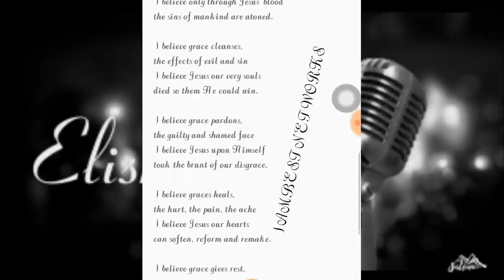I Believe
Elisha Jnr is here with this short but inspiring spoken word tiled "I Believe"...  Click on the link below to listen and  please share...